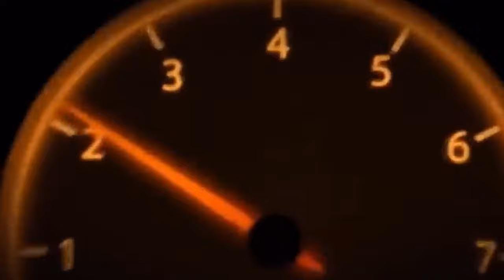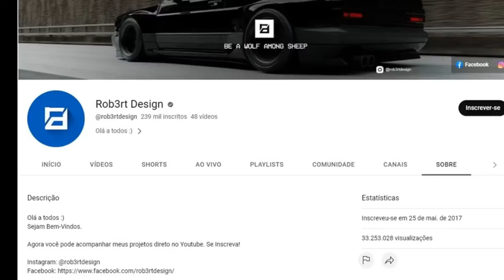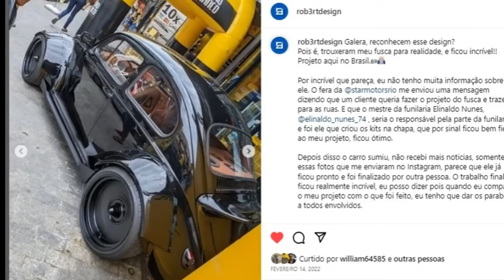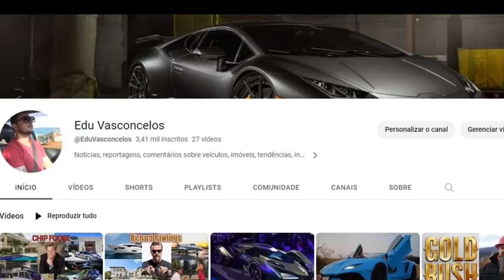4 PROJETOS ROBERT DESIGN QUE SAIRAM DO PAPEL PARA A REALIDADE E SE TORNARAM SUCESSOS NO MUNDO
Track: Dance of the Pixies

Deixa aqui também a sua ideia de vídeo, qual o próximo vídeo que você gostaria de encontrar aqui na próxima vez?

Perfis dos construtores dos carros da lista:
= Projetista 3D:

 / rob3rtdesign
= Ferrusca:

 / henriquecarvalhoh

 / daiiane_pimenta

 / tiu_luquinha
= Kombi Wide Bory:

 / original_cascade
= Fusca RWB Fuscão Preto:

 / elinaldo_nunes_74
= Vídeo completo da Saveiro Ghost Delivery:

Track: Syn Cole - Feel Good
Watch:

 • Syn Cole - Feel Good | Melodic House ...

00:20 - PROJETOS DE ROBERT
00:40 - ROBERT (FOTO)
01:05 - PÁGINA DE ROBERT DESIGN
01:27 - FUSCA SENNA
01:40 - PROCESSO CONSTRUÇÃO FUSCA
02:09 - ABAMENTO FUSCA
03:11 - KOMBI
03:35 - SEMA EUA 2022
04:40 - FUSCA PRETO
05:20 - SAVEIRO